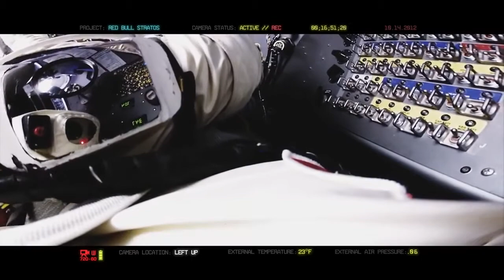"Dilate" Original Song (Action, Sci-Fi, Film Music) No copyright flags for use!(See description box)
(Just type "0" in bandcamp to get it free)

Another Free track for you guys. Should work well in movie trailers, short films, endings, channel intros, just about anything. I've been listening to Hans Zimmer's "Interstellar" soundtrack over and over, and even some of his Batman soundtracks, they are so incredible, that is basically what inspired me on this track you can probably hear some of the influence.

Use Policy: This song can be used in any youtube videos, even ones monitized by ads! All I require is that you give credit to me in the description box with a link to my channel.

Exclusion 1: If you want to use it in TV, Radio or in a for profit film just contact me and we can work out a small price, I am very reasonable and in some cases may not even charge anything.

Exclusion 2: The song can't be uploaded by itself (IE you can't just upload the music to pull ad revenue off it, it has to be used in actual videos)

Hardware and software:
KB37 midi keyboard
FL Studio 12 producer edition
East West Symphonic Orchestra Gold
East West Stormdrum 2
8Dio Hybrid Tools Vol.1